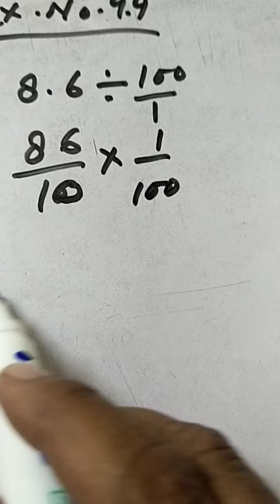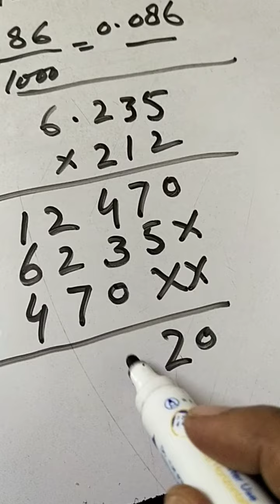class 5th.math lecture no. 14